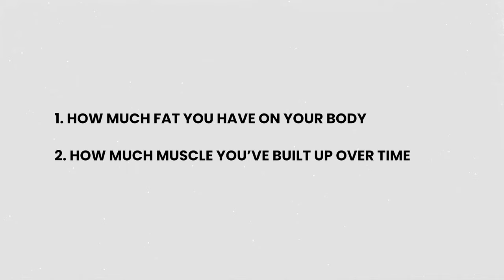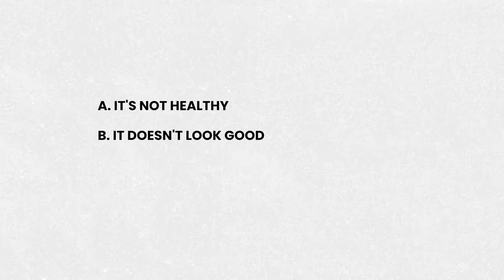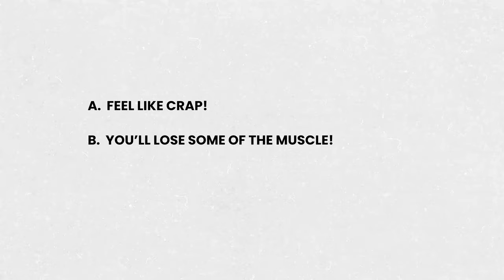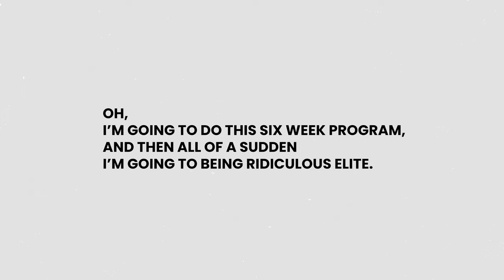How to build Muscles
If you are a soft business man and want to get FIGHT CLUB SHREDDED in 90 days